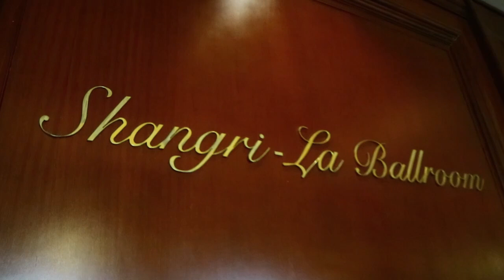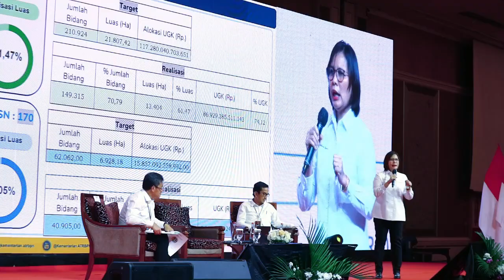Event 2023 | “Rapat Kerja Nasional Kementerian ATR/BPN Tahun 2023″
Kementerian ATR BPN Rakernas Tahun 2023   Jakarta 6 - 9 Maret 2023